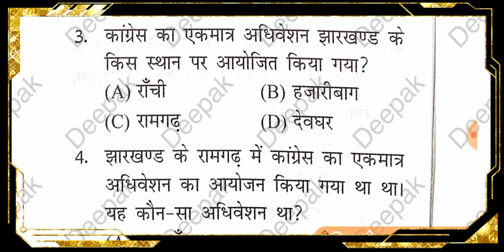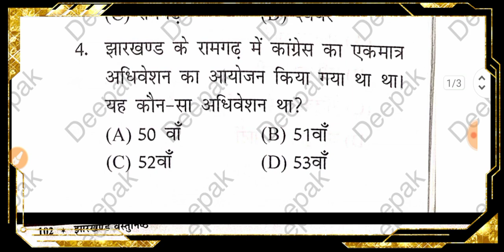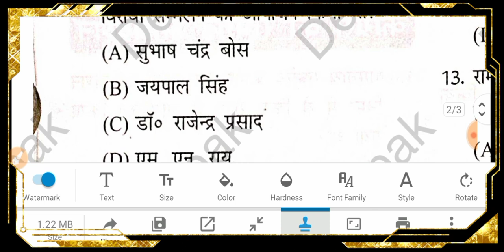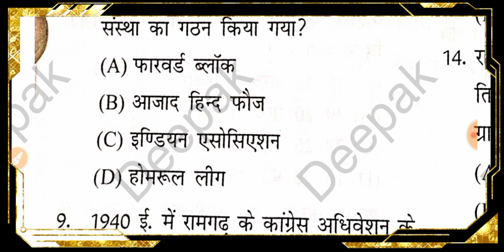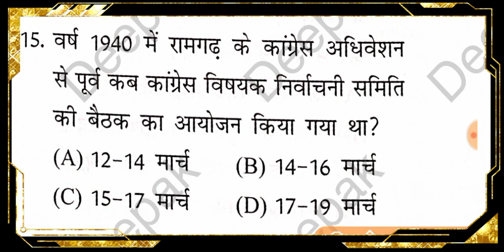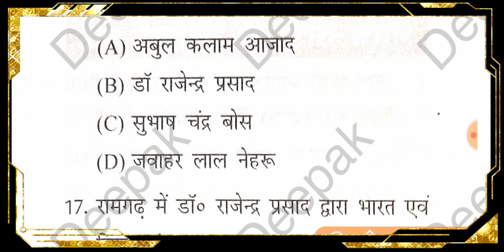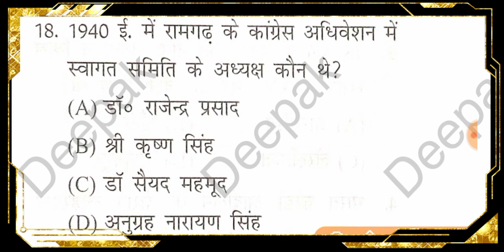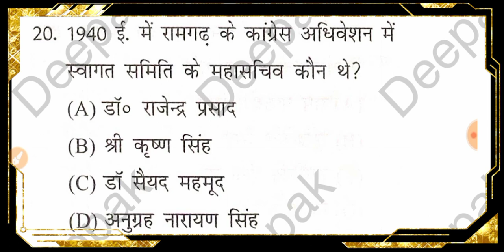jharkhand ka congress adhiveshan (1940)| झारखंड के कांग्रेस अधिवेशन